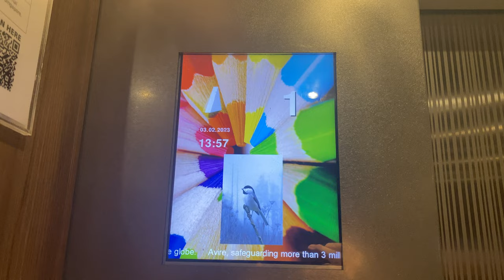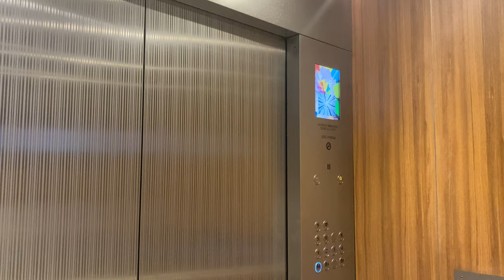SCHINDLER 5000 MRL @ NATIONAL CANCER CENTRE SINGAPORE [LOBBY A]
As the older National Cancer Centre Singapore is reaching its capacity and limits, it has begun its move to a new and taller building which increases its capacity 4 times over. Instead of a 6-storey 2-basement building, it would be housed in a 24-floor 4-basement building with state-of-the-art design and technology.

The new building features 2 towers, with the shorter one having 19 floors and a roof garden at the rop, and the taller one having 24 floors and will be occupied by offices and laboratories at the upper floors like the older building.

Lobby A serves floors from B4 to 10, which alongside the lifts in lobby E, belong to the shorter tower. There are 3 other lobbies, namely lobbies B to D, which belong to the taller tower housing the offices of the National Cancer Centre of Singapore.